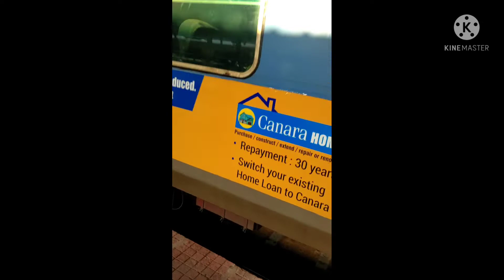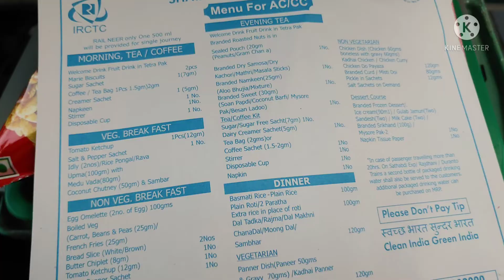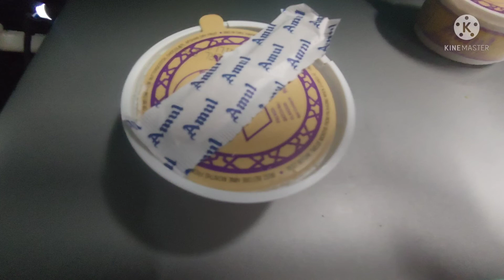Shatabdi express Journey from Chennai to Bangalore...Comfortable AC Chair car Journey with Food@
Hi friends,
In this Video I have shared my journey experience with Shatabdi express with food and very hygenic.